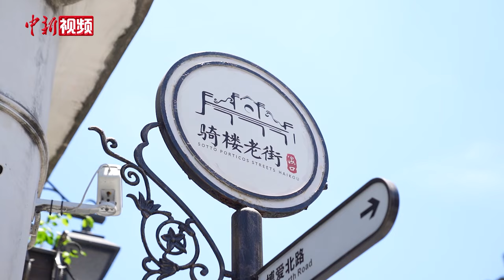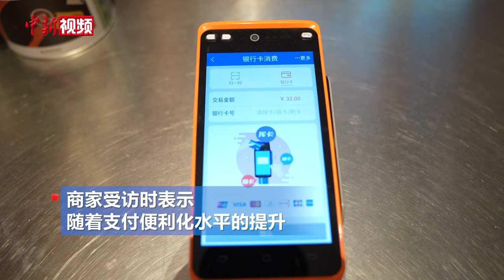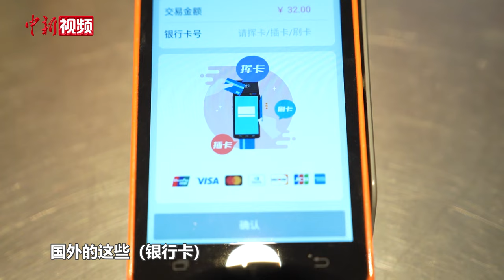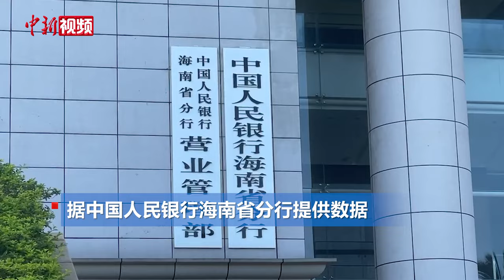海南提升支付便利化水平 外籍人士享“丝滑支付”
今年以来，中国积极优化入境旅游支付服务，正在建设国际旅游消费中心的海南打造支付便利化“先行示范区”，丰富外籍人士便捷支付场景。

海口骑楼老街是海南国际化支付服务示范区，记者近日走访海口骑楼老街发现，许多商家不仅支持现金支付、移动支付，还配备了可受理外卡刷卡的智能POS机。

外籍人士受访时表示，移动支付、可受理外卡刷卡的智能POS机为其支付带来便利。

商家受访时表示，随着支付便利化水平的提升，外籍人士来华体验感更好，也进一步刺激他们的消费欲望。

外籍人士表示，希望推广可受理外卡刷卡的智能POS机，进一步方便来华外籍人士。